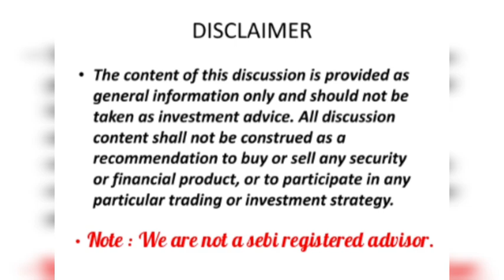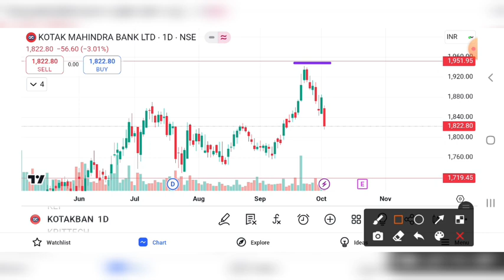KOTAK MAHINDRA BANK SHARE CRASH , KOTAK BANK SHARE PRICE TARGET, KOTAK BANK SHARE LATEST NEWS